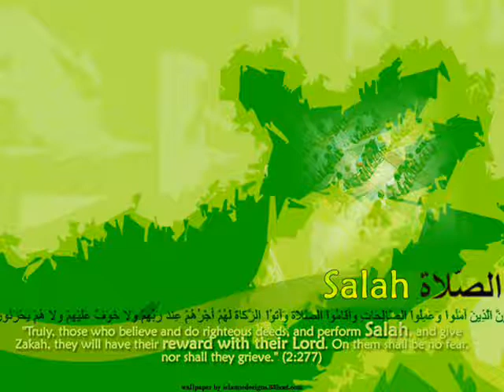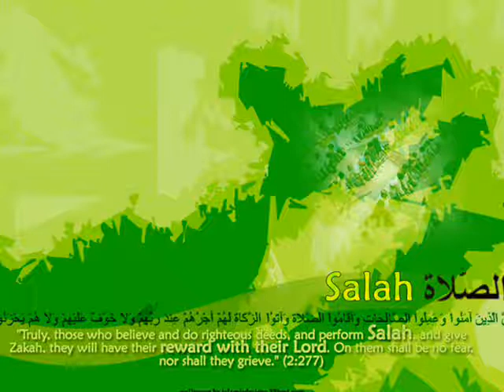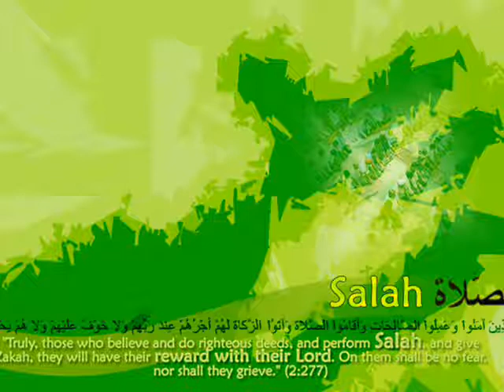Da Shayton Chalona Pashto lecture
Shykh Abu Amir  explains  the) feetana of shayton (Ebliza)